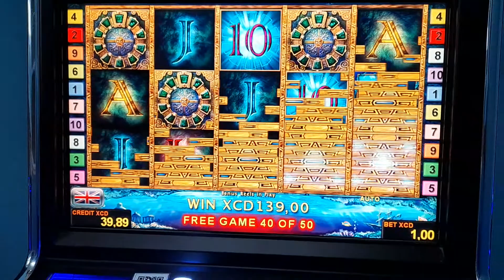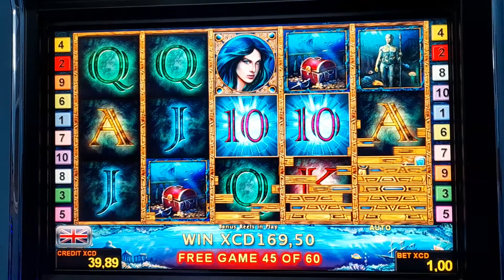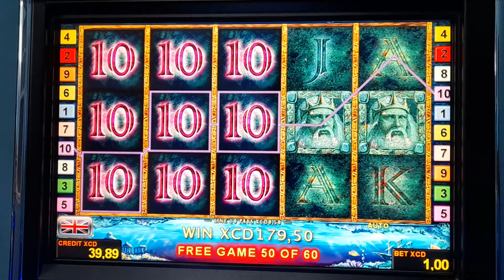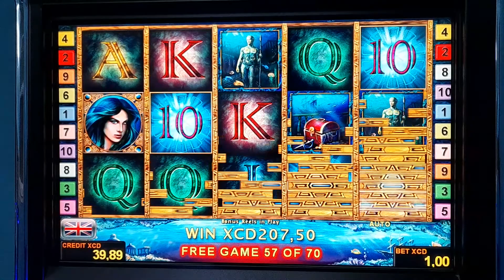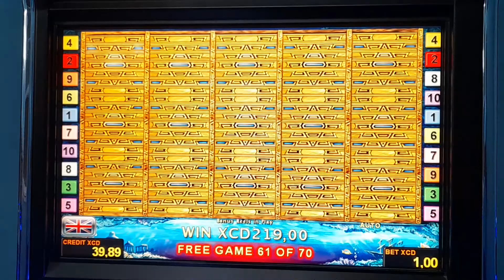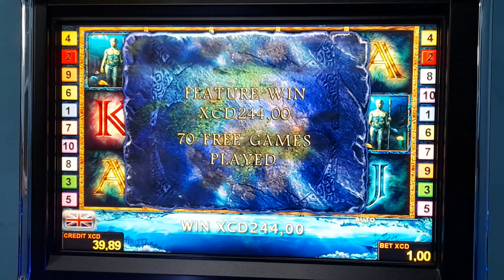WIN XCD244,00 Lord Of The Ocean slotmachines lordoftheocean winwithcage freespins 70 Free Games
70 Free Games, Lord Of The Ocean. New @cagestlucia96 slot Machines